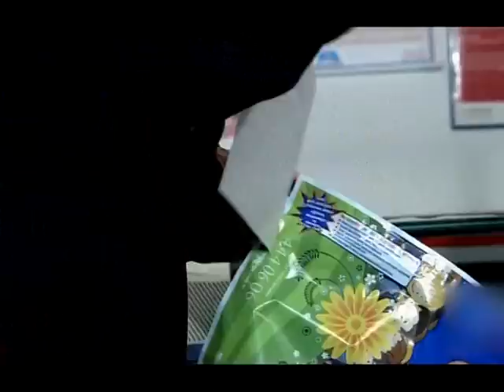Ezel 16.Bölüm İmkansızı İstiyorum